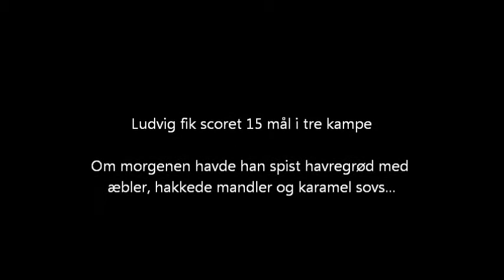Ludvig 6 år spiller fodbold for Hørup